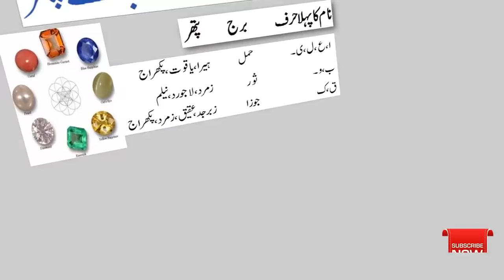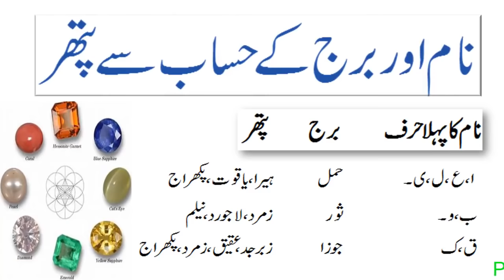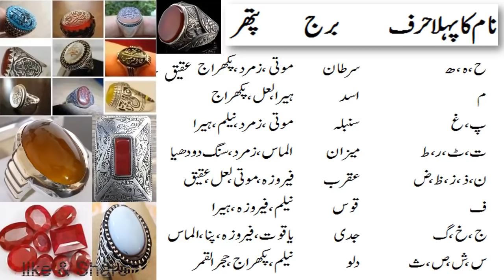Naam ke Hisab Se Pathar || Name aur Burj ke Hisab se Pathar in urdu ||720p